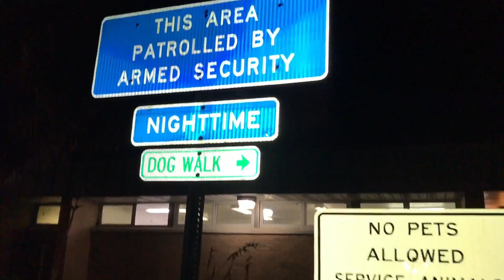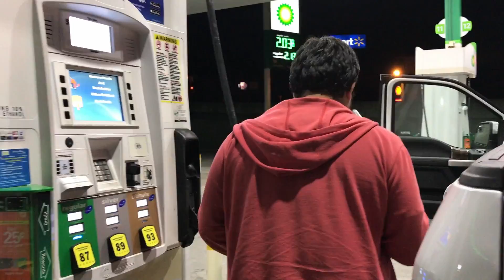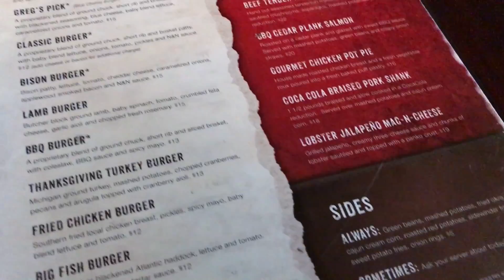ONDE SÃO AS GRAVAÇÕES DE THE WALKING DEAD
Que nós já fomos pra Georgia filmar alguns dos lugares onde THE WALKING DEAD é filmado vocês já sabem, mas e que nós fomos DENTRO dos STUDIOS OFICIAIS onde a maior parte da série ainda é gravada vocês sabiam? Fomos lá dentro e vimos tudoooo! Vem com a gente ao THE WALKING DEAD STUDIO TOUR, oficial da AMC ;)

➜ Armazenamento de encomendas, malas, dia de compras, envio de encomendas e transfer de malas com a M&P Imports

➜ Spoleto (EUA) - Restaurante brasileiro de comida italiana.
➜ Pacote Completo - Locação de casas por temporada em Orlando.
➜ Smart Choice Rental Cars - Locação de carro em Orlando.
➜ Pie Fection - Pizzaria brasileira em Orlando.
➜ Retro Station Italian Restaurante - Restaurante italiano anos 50 em Kissimmee.
➜ Sfiha's - Delivery de sfihas salgadas em doces em Orlando.
➜ Kingdom Açaí - Seu lugar para provar um belo açaí.
➜ Mrs Potato - Restaurante brasileiro em Orlando.